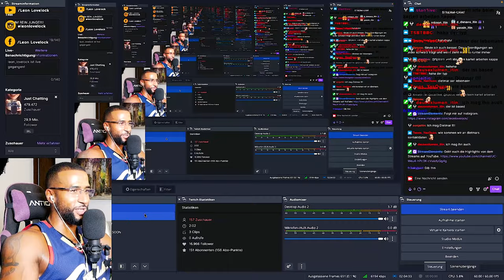ER IST UNSTERBLICH! 😱 [DOMIAN] REACTION - Leon Lovelock